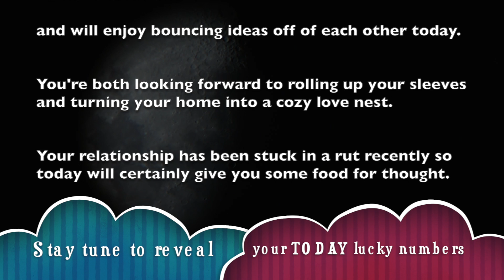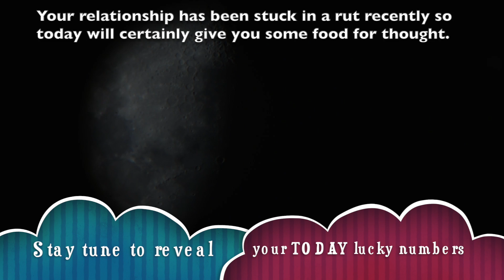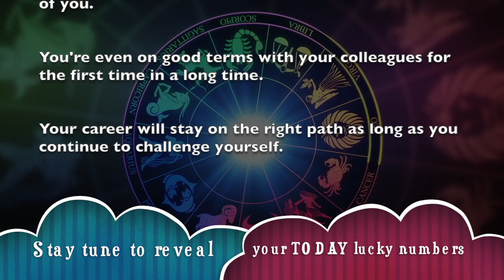Tuesday, August 13, 2019 : Sagittarius is on a lucky run || Today's Horoscope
_ Get your free Sagittarius horoscope and find out what the planets have predicted for your day, week, month and year.